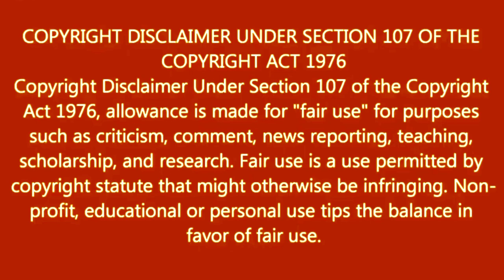How To Photo Editing In Phone | Part-48